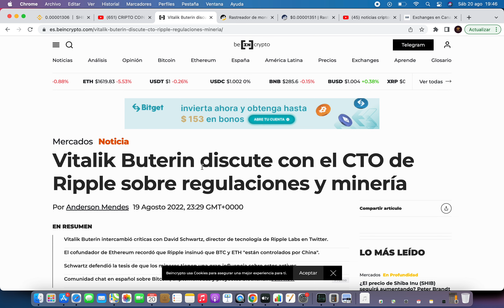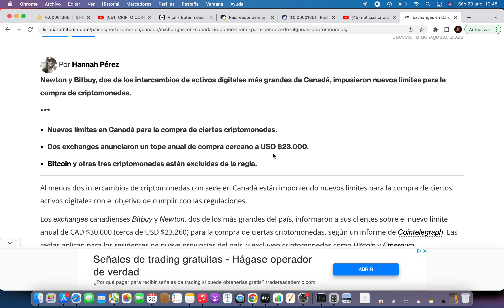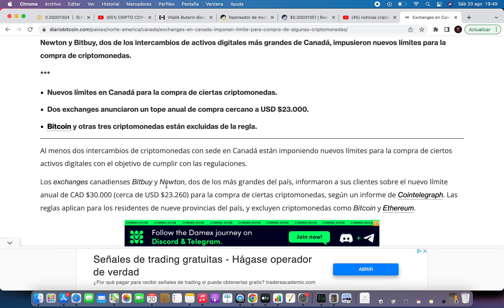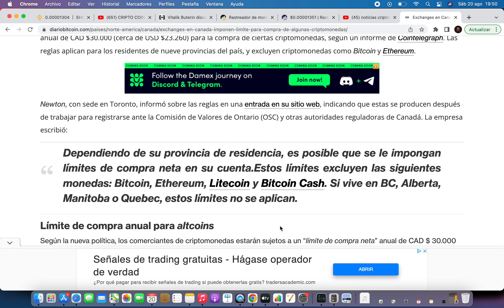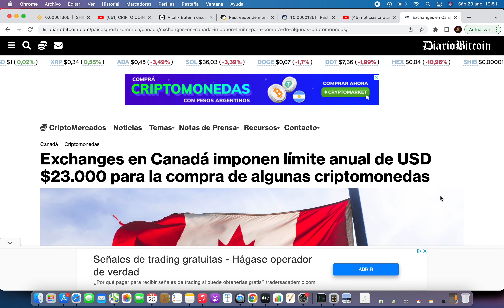CANADÁ IMPONE LÍMITES ALTCOINS 🔥Shiba Inu Criptomoneda 🚀 Noticias Shiba Inu Hoy Español